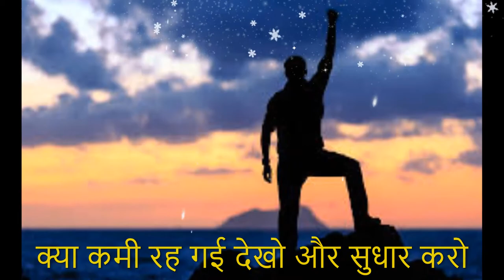कोशिश करने वालों की कभी हार नहीं होती || best motivational poems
नन्हीं चींटी जब दाना लेकर चढ़ती है

मेहनत उसकी बेकार नहीं हर बार होती

जा-जा कर खाली हाथ लौट कर आता है

मिलते न सहज ही मोती गहरे पानी में

बढ़ता दूना विश्वास इसी हैरानी में

असफ़लता एक चुनौती है, स्वीकार करो

कुछ किये बिना ही जय-जयकार नहीं होती

कवि – सोहन लाल द्विवेदी | Sohan Lal Dwivedi